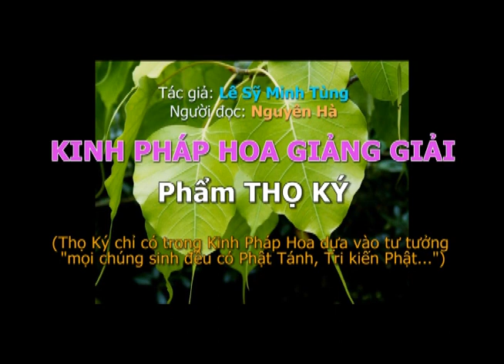Chương Thứ Sáu - Phẩm THỌ KÝ